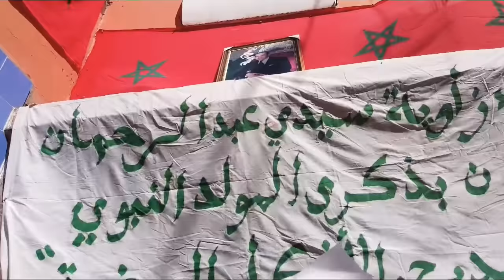موسم تازارين 2018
يتم جمع أموال عبارة عن تبرعات لأشخاص يقدمون أعطيات للزاويت ، مقابل دعوات بالستر وصلاح الذرية، وطول العمر، وحسن المآب.